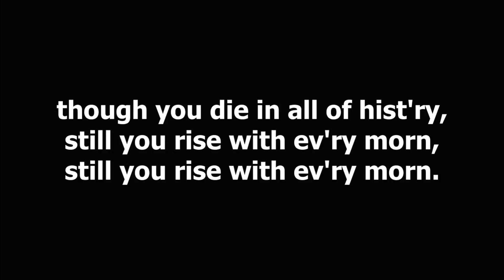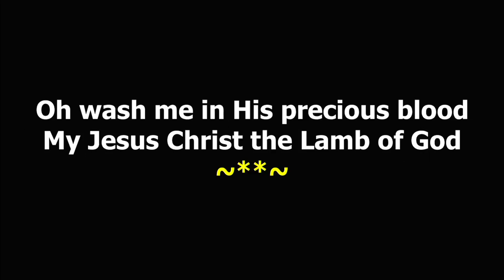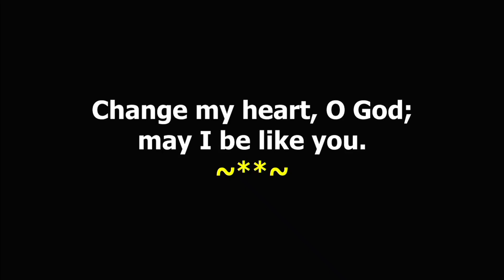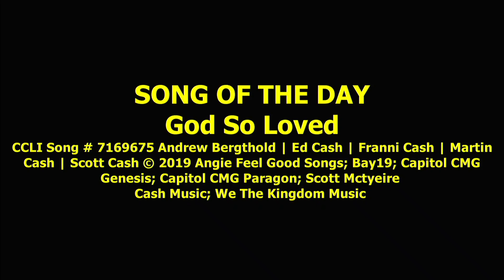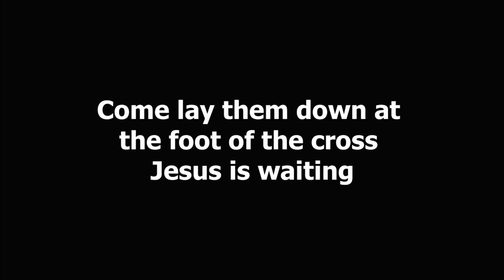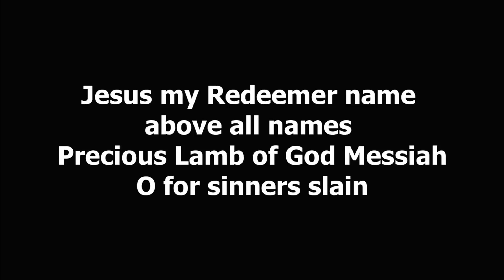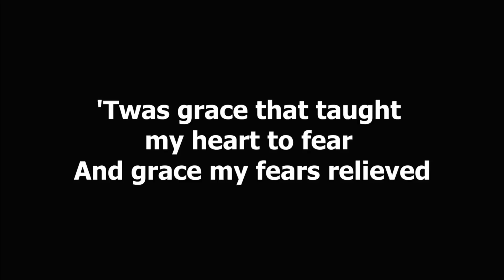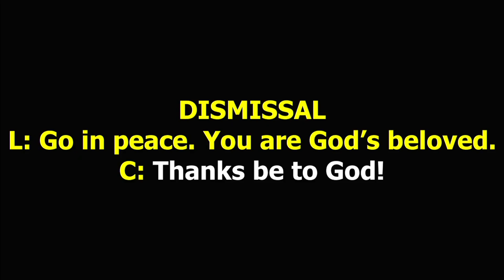Sunday Worship, March 10, 2024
Join us for worship as we hear Pastor Elizabeth Hiller's sermon based on the Gospel of John 3:14-21.
Readings:
Numbers 21:4-9
Ephesians 2:1-10
Gospel:
John 3:14-21
Join us weekly for worship in the sanctuary, Wednesdays at 6:45pm and Sundays at 8:30am and 10:30am!
Please consider supporting our ministries by visiting our website for ways to give.
Copyright usage/ Streaming licenses:
* One License/Podcast Cat. D - A-723981
* Augsburg Fortress Hymns - SAS103623